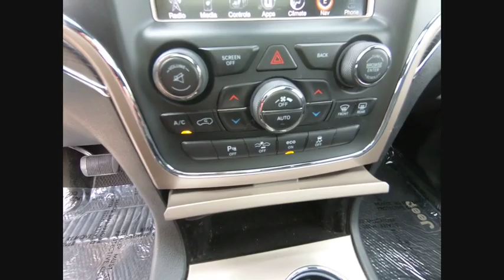2014 Jeep Grand Cherokee St. Charles IL C3795A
2014 Jeep Grand Cherokee Summit

1611 E. Main St.

Recent Arrival! 2014 Jeep Grand Cherokee Summit Black Odometer is 37545 miles below market average!brbrReviews:br  * If you are on the prowl for an American-made 5-passenger SUV with high-style and genuine off-road chops, the 2014 Jeep Grand Cherokee is a solid choice. Thanks to an alluring new array of in-vehicle electronics, the Grand Cherokee is also one of the most technologically advanced entrants in the category. Source: KBB.combr  * Strong and fuel-efficient engine lineup, including a new diesel V6; upscale interior; plenty of luxury and technology-oriented features; irrefutable off-road ability; outlandish SRT model. Source: Edmundsbr  * Redesigned for 2014 the Jeep Grand Cherokee is already making praises and setting standards for performance, luxury, Best-in-Class Highway Fuel Economy, and attention to detail. A confident and elegant exterior design exudes strength from every angle. For 2014, every Grand Cherokee from Laredo to Summit features premium styling treatments including new, modern front grille and fascia treatments, daytime running headlamps, projector fog lamps and capless fuel fillers. The rear of the Grand Cherokee offers new, larger taillamps with signature LED lighting, a larger rear aerodynamic spoiler and a re-sculpted tailgate for greater rear visibility, and a new capless fuel fill and power liftgate for more simplicity and convenience. Grand Cherokee comes standard with seating for up to five passengers. The new, available premium-quality Natura Plus leather is soft and supple and has outstanding breathability that makes the leather more comfortable in both hot and cold weather. Adding to the luxury and comfort are heated/ventilated front seats and heated rear seats. The rear cargo area in the 2014 Grand Cherokee lets you configure up to 68.3 cubic feet of storage when the rear seat is folded down. Choose from 3 different engines including the new 3.0L EcoDiesel V6 which can attain up to 30hwy mpg, drive up to 730 miles on one tank and tow up to 7,400 pounds. The 3.6L V6 engine features new eight-speed automatic transmission, with paddle-shift steering wheel controls and the new Eco Mode improves fuel efficiency by 9% and allows you to tow up to 6,200 pounds. Finally, the 5.7L V8 engine with Fuel Saving Technology boasts 360hp and 390lb-ft of torque and provides a Best-in-Class 7,400-pound towing capacity. Inside the newly updated Uconnect System features a massive 8.4-inch touchscreen, Full-Feature Navigation, SiriusXM Travel Link/SiriusXM Traffic and HD Radio. Enjoy music on 1 of the 3 available speaker systems including the top of the line Harman Kardon 19 speaker system. Source: The Manufacturer SummarybrAwards:br  * 2014 IIHS Top Safety Pick